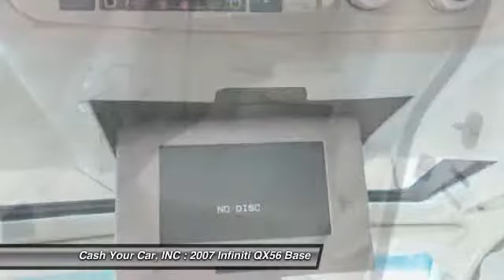2007 Infiniti QX56 Base South Hackensack NJ 07606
2007 Infiniti QX56 Base